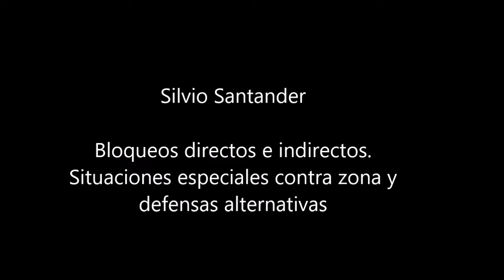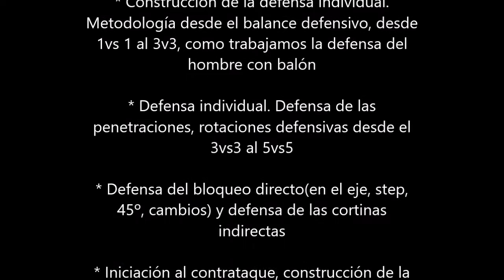Bloqueos directos e indirectos. Situaciones especiales contra zona y defensas alternativas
Conferencia de Silivo Sandander N 10